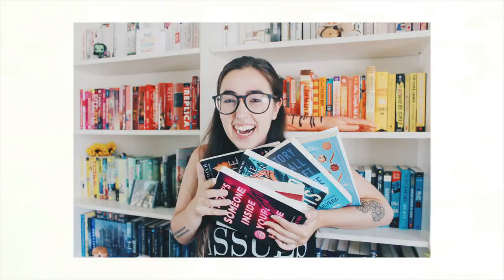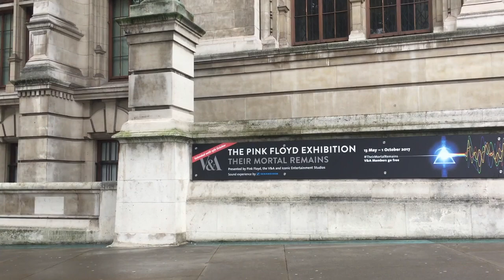End of Year Vlog | 2017